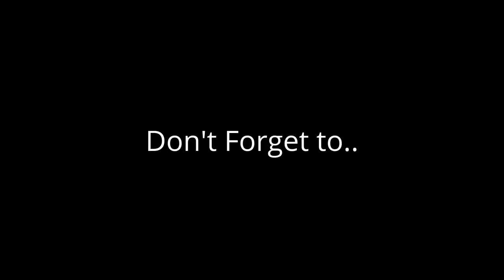Episode 7 I learn a new word and about Daylight Savings Judah Barracuda